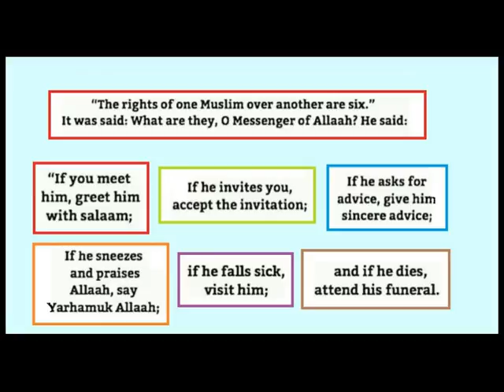Reminder about how Merciful Allah (سُبْحَانَهُ وَ تَعَالَى) is. [Pashto]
Mufti Enayatullah: Reminders full of wisdom! (پښتو)
Ahlus Sunnah wal Jamaah (اهل السنة و الجماعة‎) [Pashto]
حماديه اسلاميه مدرسه Hammadia Madrasa
دالحاج مولوى عنايت الله علمى حفظه الله غوره ويناوى واورى اوفيسبوک پاڼو ته يي درسره
پورته کړى